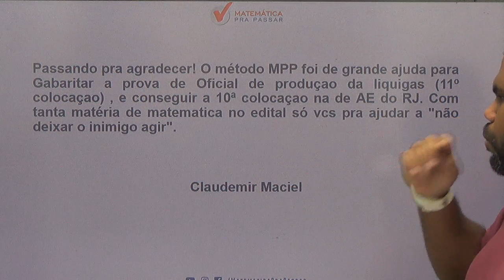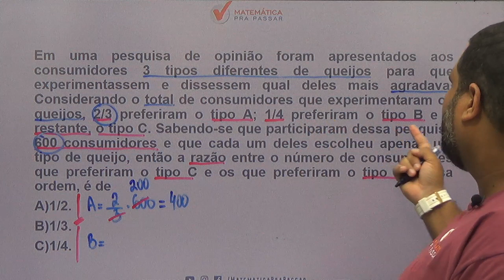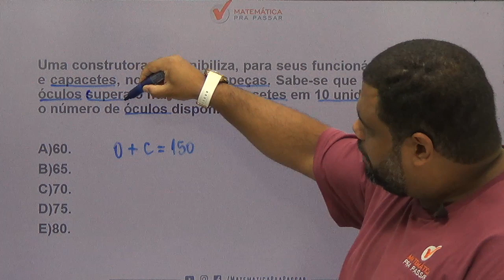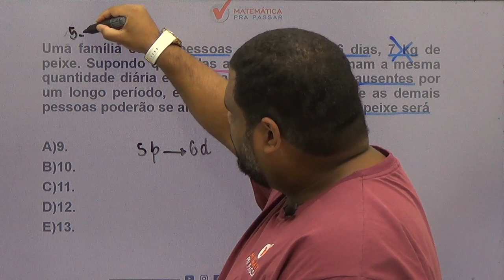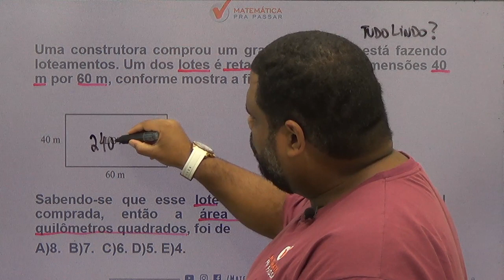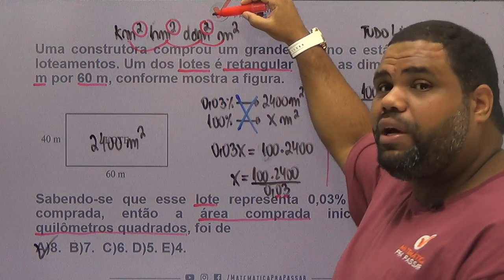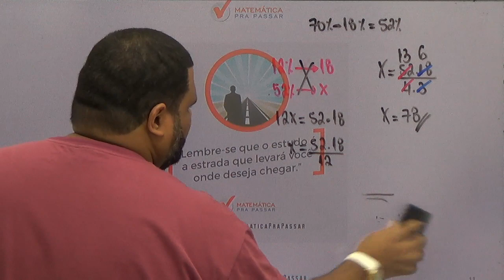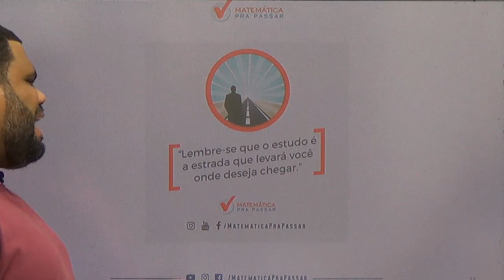CONCURSO MP SP [2019]: SEJA APROVADO NO MP SP .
Nosso professor,  marcão  , ensina 5 questões para você não errar mais na prova do MPSP e realizar seu sonho.